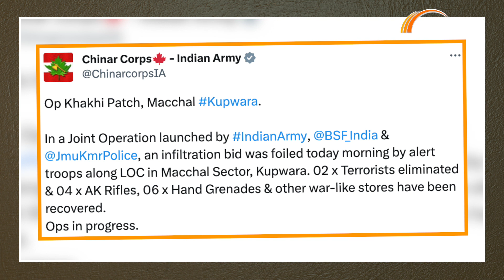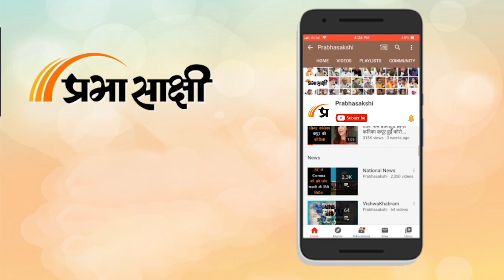Kashmir में Terrorists के लिए काल साबित हो रहा है सुरक्षा बलों का Operation Trinetra II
Jammu-Kashmir में एक ओर LoC पर घुसपैठ का प्रयास करने वालों का काम तमाम किया जा रहा है तो दूसरी ओर कश्मीर में छिपे आतंकवादियों के लिए Operation Trinetra को सफलतापूर्वक अंजाम दिया जा रहा है। इस कड़ी में सुरक्षा बलों ने कुपवाड़ा जिले में नियंत्रण रेखा (LoC) के पास बुधवार को घुसपैठ की कोशिश नाकाम कर दी और दो Terrorists को मार गिराया। सेना की Srinagar स्थित चिनार कोर ने एक ट्वीट कर कहा, ‘‘Indian Army और Jammu-Kashmir Police द्वारा शुरू किए गए संयुक्त अभियान के तहत सतर्क सुरक्षा बलों ने बुधवार को सुबह Kupwara के माछिल सेक्टर में एलओसी के पास घुसपैठ की कोशिश नाकाम कर दी।’’ कश्मीर संबंधी अन्य विस्तृत समाचार पढ़ने के लिए क्लिक करें

0:00 intro
0:03 घुसपैठियों पर हो रहा वार
0:54 छिपे आतंकियों को मारा जा रहा
1:33 क्यों शुरू हुआ ऑपरेशन त्रिनेत्र?
2:08 पुलवामा में सतर्कता
2:44 आतंकियों के ठिकानों पर छापेमारी